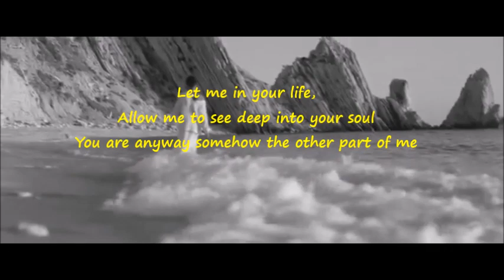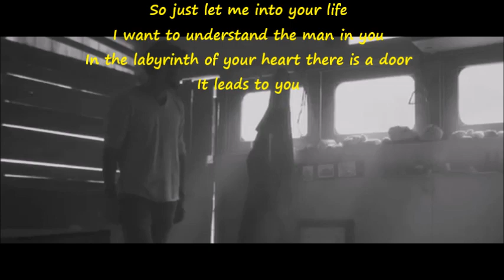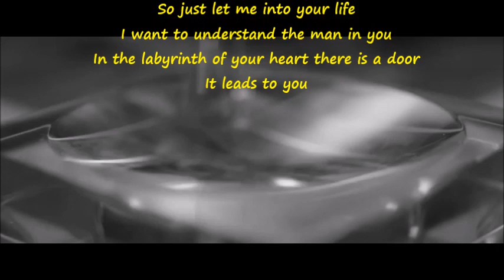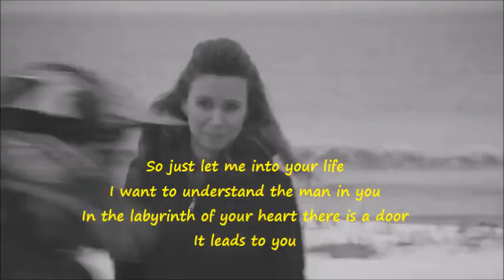Helene Fischer - Lass Mich In Dein Leben (sub english lyrics)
I loved how you made me crazy.
I loved how you made me wanted to feel you...

Ζηλεύω τις σκέψης μου τα ταξίδια .
γιατί πηγαίνει όποτε θέλει .
στα μάτια που λατρεύω .

Lyrics:
Du, fühlt dich frei, und hast Angst dich festzulegen
Die Vernunft, sie spricht dagegen, Risiko, viel zu hoch.
Du, brauchst nur dich, und im Alleingang suchst du Wege
Ja es trifft mich in der Seele, sag wieso:

Lass mich in dein Leben,
tief in deine Seele sehn
Du bist doch irgendwie der andere Teil von mir.
Lass mich doch einfach in dein Leben,
will den Mann in dir verstehen.
In deinem Herzenslabyrinth ist eine Tür.
Sie Führt zu dir .

Du, ich kenn dich,
und auch ich hab meine Wunden
hab zurück zu mir gefunden
denn die Zeit, ja sie heilt
Du, hör mir zu, ich glaub wir beide könnten fliegen
Hab nie aufgehört zu Lieben,
Dich allein.